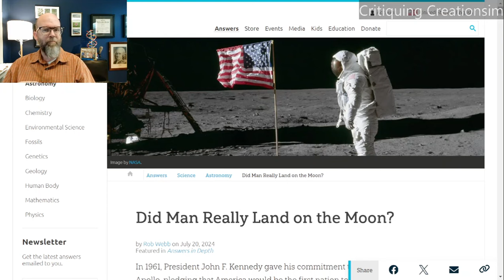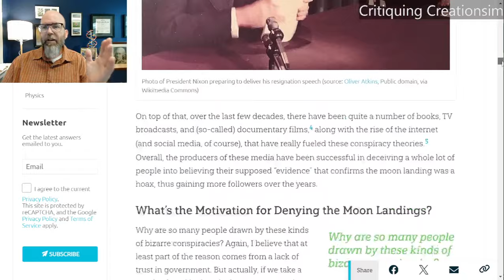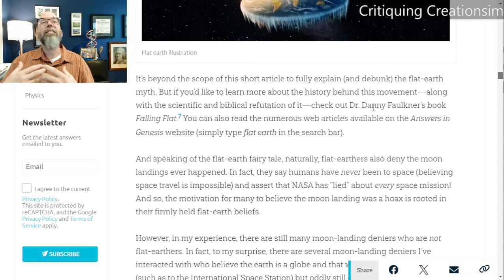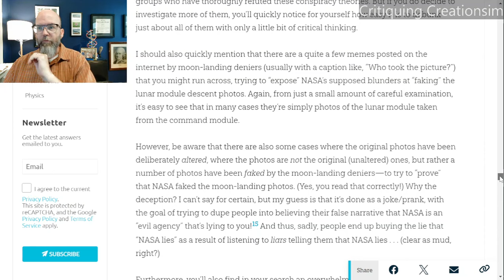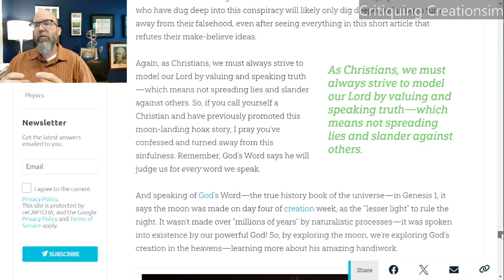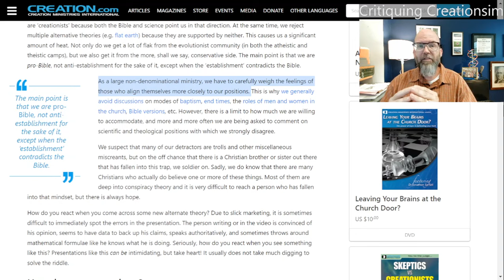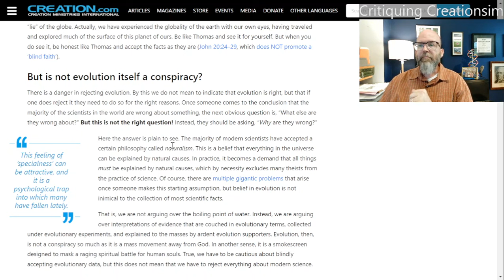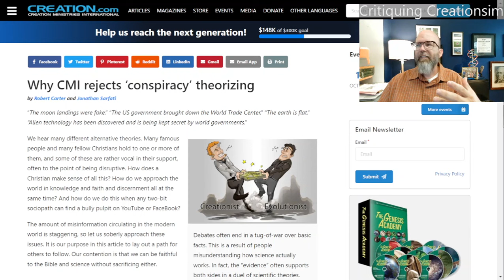Conspiracy Theories Gaining Traction Among Young-Age Creationist' Audience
Young-age creationist' organizations have grown increasingly concerned that many of their supporters have been taken in by multiple conspiracy theories including the flat earth, geocentricity and doubts that humans have stepped on the moon and others.  Answers in Genesis has published a series of articles warning its followers about the dangers of flat earthers and in the past several weeks both Answers in Genesis and Creation Ministries International have published articles warning their followers about what the perceive as growing numbers of their followers denying the reality of the moon landing. Here I walk you through those two articles in which they explore what conspiracy theories are so popular and how they think their audience should avoid them. Along the way I discuss how creationists have created a favorable environment for these conspiracy theories to take root among their followers.